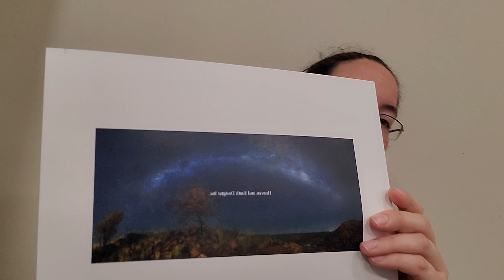Stitching Upate 12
Sorry I was away for so long! We are going to catch up on some progress!